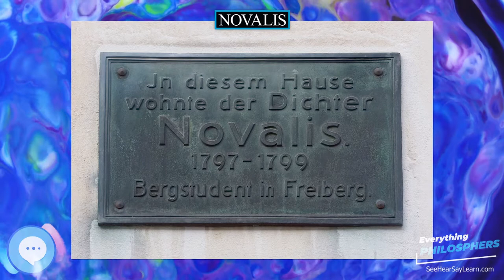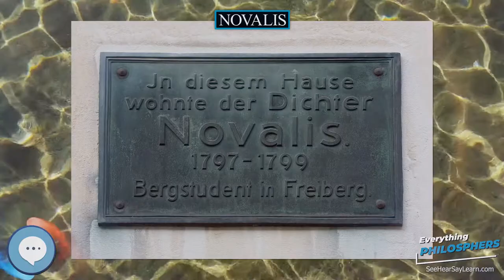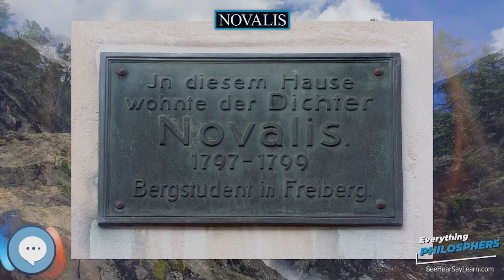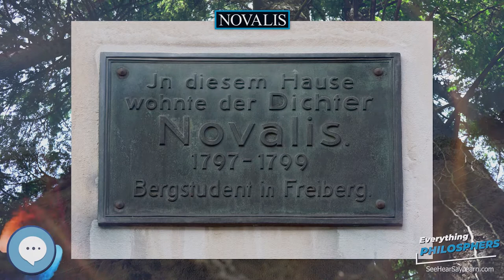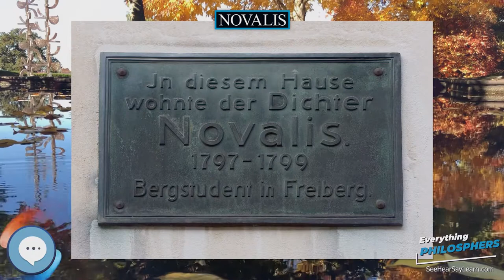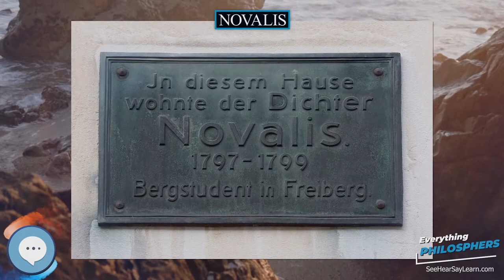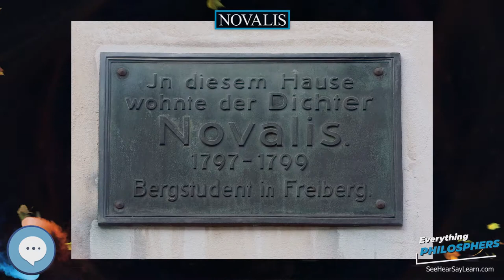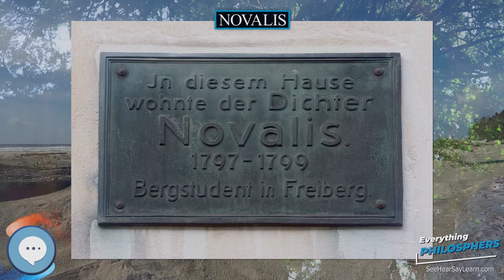Novalis 👩‍🏫📜 Everything Philosophers 🧠👨🏿‍🏫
Books on Philosphy
Philosophy Books for Kids
Explore the world with this Digital Microscope
Explore the sky with this Telescope

Novalis (/nəˈvælɪs/; German: ) was the pseudonym and pen name of Georg Philipp Friedrich Freiherr von Hardenberg (2 May 1772 – 25 March 1801), a poet, author, mystic, and philosopher of Early German Romanticism. Hardenberg's professional work and university background, namely his study of mineralogy and management of salt mines in Saxony, was often ignored by his contemporary readers. The first studies showing important relations between his literary and professional works started in the 1960s.